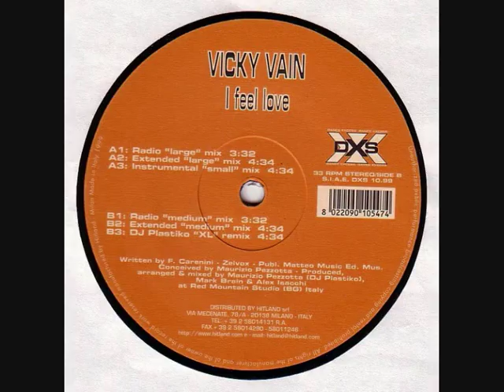Vicky Vain ‎– I Feel Love (1999)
Label:
Dance Excess ‎– DXS 10.99
Format:
Vinyl, 12", 33 ⅓ RPM
Country:
Italy
Released:
1999
Genre:
Electronic
Style:
Euro House